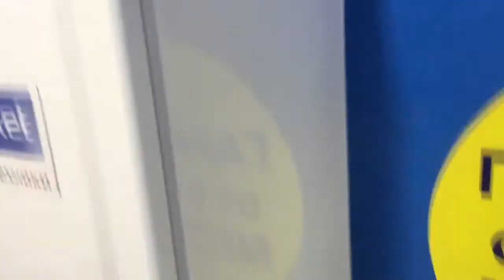Холодильник NORD ДХ 218 1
Видео обзор внешнего вида холодильника NORD ДХ-218-1
Двухкамерный холодильник бу NORD ДХ-218-1 имеет габариты 57.4x61x180 см. Общий объем 309 л, объем холодильной камеры 239 л, объем морозильной камеры 70 л. Однокомпрессорный, управление электромеханическое, энергопотребление А.